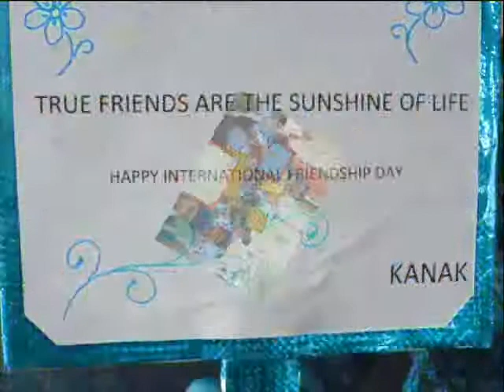International Friendship Day